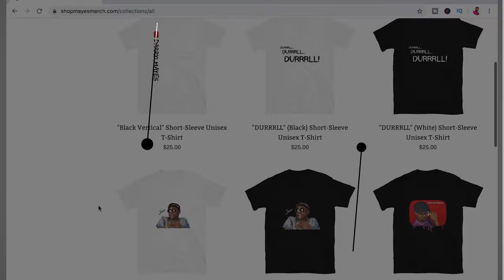WHEN YOUR FRIEND PLAY TOO MUCH! | FUNNY!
I think we all have those friends that play waaayyyy too much! smh!
Pops has a friend like that lol but the only problem is, if you know pops, then you know he doesn't really like to play too much. Haha!
Let me know if you've ever had this happen to you!

Shopmayesmerch.com